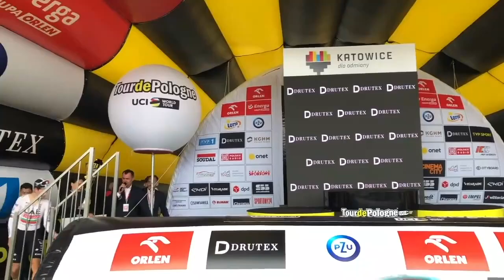Tour de Pologne 2023 - Matej Mohoric still leader of the Tour of Poland : "I'm confident..."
C'était l'heure de vérité sur ce 80e Tour de Pologne ! En effet, cette 6e étape et son contre-la-montre individuel de 16,6km faisait office de juge de paix sur cette course d'une semaine. Et c'est Mattia Cattaneo qui s'est imposé dans les rues de Katowice. L'Italien de la Soudal Quick-Step a bouclé le parcours en 19'10", soit à 51,96 km/h de moyenne. Il a littéralment écrasé le chrono, puiqu'il a devancé Joao Almeida (UAE Team Emirates) de 13" et Geraint Thomas (INEOS Grenadiers) de 14". Les deux coéquipiers chez UAE Team Emirates, Finn Fisher-Black et Tim Wellens, complètent le top 5 du jour. A noter la très belle prestation de Kévin Vauquelin (Arkéa Samsic), qui termine 7e à 18".